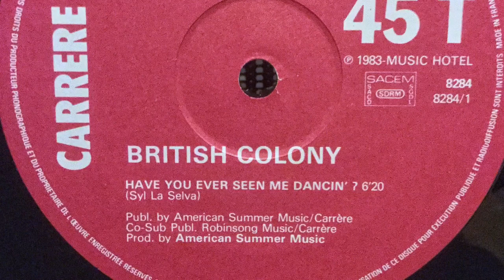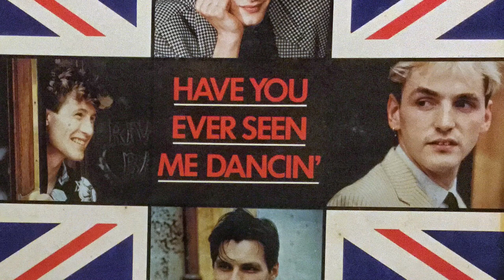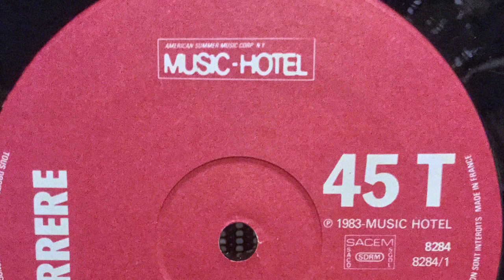British Colony - Have You Ever Seen Me Dancin' ? (Extended Version) (1983)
I can see in your eyes she's a vegan secret
I believe in your lie and my heart is still turned on
I can see in the sky
Brother stars hooked on my knee
Leading me through the night
Where I've never been before

Have you ever seen me dancin' ?
When I feel so down
But you never seen me tryin'
Where have you been all this time ?

While you ask swinging doors
That I've always been alone
I'm just part of the show
Where you'll alway be alone

refrain

Could have been down up in the ride now
Could have been foolin'
Even the planets are a zone now
But I've never gone so far, noooo

refrain ad lib